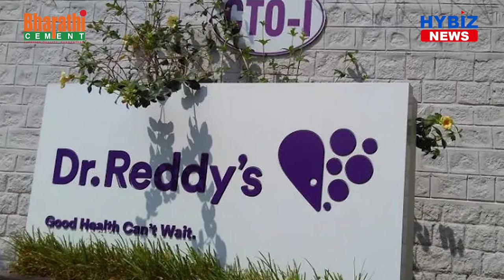Investor Day Presentation Conduct by Dr. Reddy's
Dr. Reddy’s Laboratories Limited recently held an Investor Day for an audience of research analysts and investors. Under the theme of ‘The Next and the New – Purpose-driven | Future-ready | Sustainable’, the leadership of the company spoke about the strategic roadmap of the company in the near and long term. This includes its vision for its horizon 1 businesses (the near-term growth drivers) and its horizon 2 business (its long-term bets). The company also described its ambitious sustainability and ESG goals.